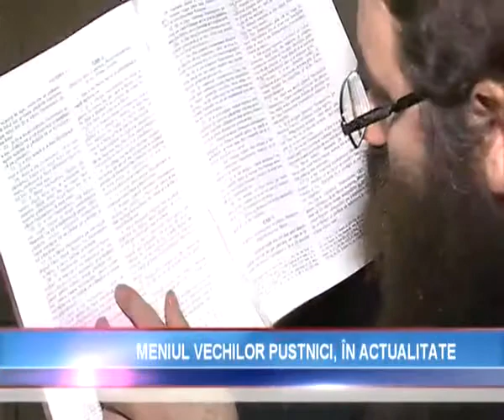Părintele Stareț de la Mănăstirea Sf Ioan Casian